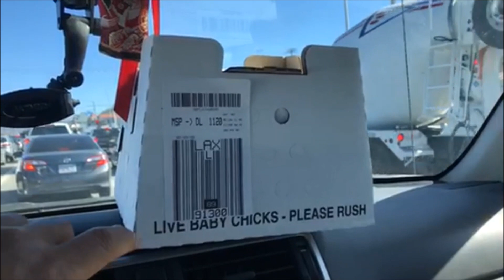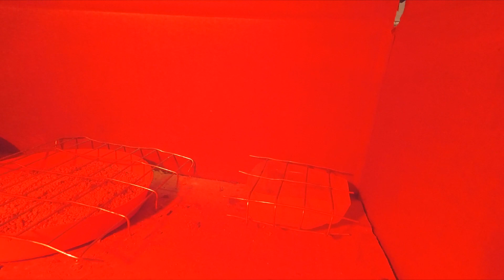Rhode Island Red chicks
Starting my backyard chicken 2022